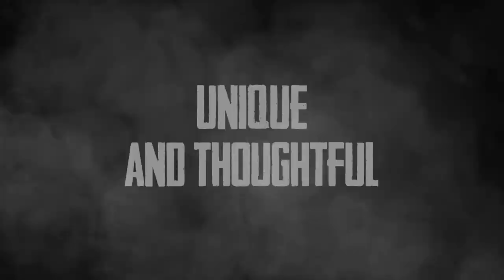War Mongrels on CONSOLES & APPLE! 💯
War Mongrels is an isometric real-time tactics game that takes place on the eastern front of World War II. Dynamic and tactical gameplay with stealth elements, tightly packed into a dark, fascinating story!

ᴅᴇᴠᴇʟᴏᴘᴇʀ: Destructive Creations